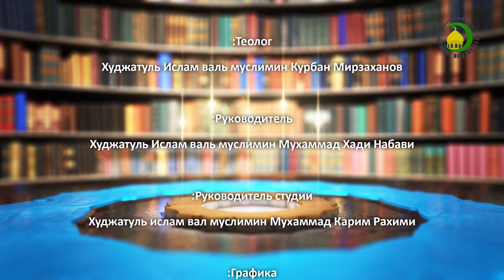Акыда 75. Принуждение и свобода воли. Часть 8: Точка зрения Ахл аль-бейт. Курбан Мирзаханов